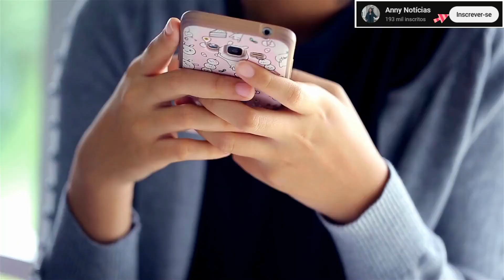SUPERCRÉDITO SANTANDER COMO FUNCIONA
Nesse vídeo você saberá como funciona o supercrédito Santander. Portanto, se você não é correntista Santander, mas está precisando de um empréstimo e pensa em utilizar o supercrédito Santander assista ao vídeo e saiba como funciona o super crédito Santander.